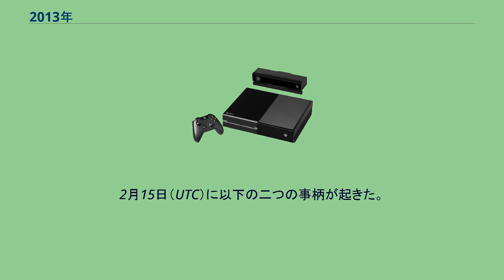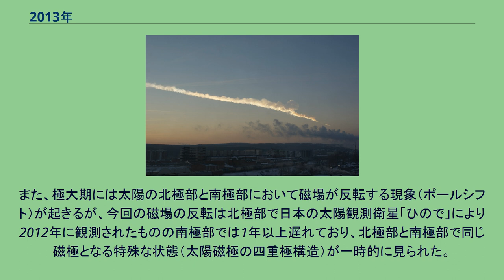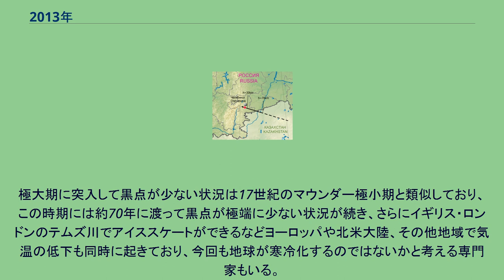2013年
2013年（2013 ねん）は、西暦（グレゴリオ暦）による、火曜日から始まる平年。
平成25年。
この項目では、国際的な視点に基づいた2013年について記載する。
隕石の爆発地点から約200km離れたエカテリンブルクで観測された隕石雲 ポールと友人が乗っていて車両は ポルシェ・カレラGT に乗っていた。
実際ハンドリングが悪く有名レーサーなどが【ハンドリングが悪く、スピードを出しすぎると素人にはカーブは曲がりきれない】と公言している。
2月15日（UTC）に以下の二つの事柄が起きた。
後述の通り、時期的な重なりは偶然とされる。
3月中旬頃をピークにパンスターズ彗星（C/2011 L4）、11月下旬頃をピークにアイソン彗星（C/2012 S1）という二つの彗星が太陽に接近・通過し、大彗星になる可能性があると期待されていた。
以下、特に注目されていた後者の彗星について述べる。
11月から翌年の初頭にかけてアイソン彗星（C/2012 S1）が肉眼でも観測可能と予測され、特に近日点を通過する11月28日以降には視等級がマイナスになる可能性もあり、金星や満月より明るい大彗星（視直径は満月以下）になるのではないかと期待されていた（ただし、あくまでも地球からの距離、近日点距離、彗星核の直径などから計算された予測であり、過去には期待通りの明るさにならなかった例もある）。
しかし、前述の近日点を通過した際に彗星の大部分が崩壊し、近日点通過後に期待されていた大彗星としての観測は不可能となった。
この年の後半には太陽活動の極大期が予測されていたが、通常の極大期と比べて黒点数は少なく太陽の活動も低調に推移している。
また、極大期には太陽の北極部と南極部において磁場が反転する現象（ポールシフト）が起きるが、今回の磁場の反転は北極部で日本の太陽観測衛星「ひので」により2012年に観測されたものの南極部では1年以上遅れており、北極部と南極部で同じ磁極となる特殊な状態（太陽磁極の四重極構造）が一時的に見られた。
なおNASAによると、今回の磁場の反転は本年12月末までに完了している。
極大期に突入して黒点が少ない状況は17世紀のマウンダー極小期と類似しており、この時期には約70年に渡って黒点が極端に少ない状況が続き、さらにイギリス・ロンドンのテムズ川でアイススケートができるなどヨーロッパや北米大陸、その他地域で気温の低下も同時に起きており、今回も地球が寒冷化するのではないかと考える専門家もいる。
一部の出典の記事タイトルに伏字としている部分がある